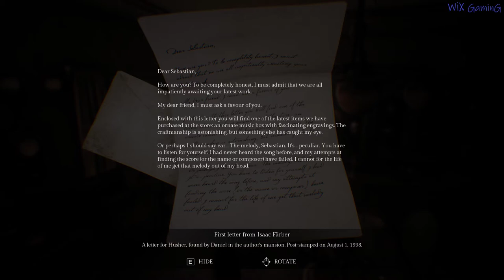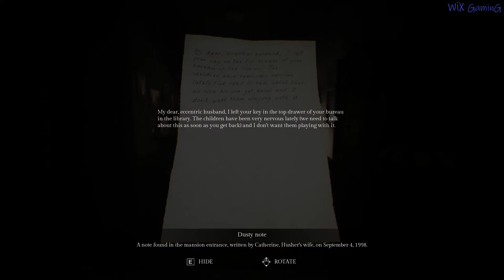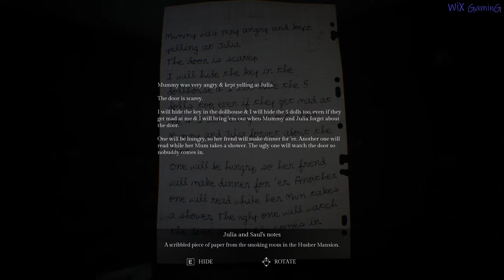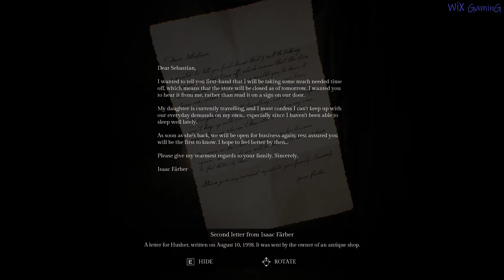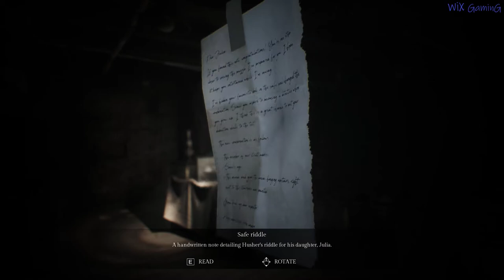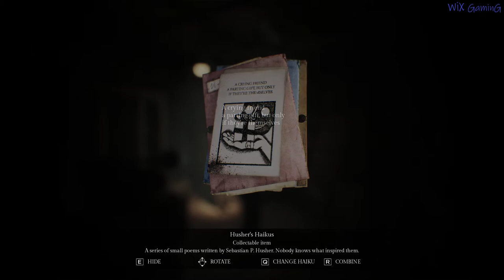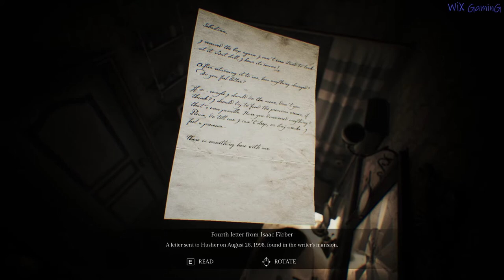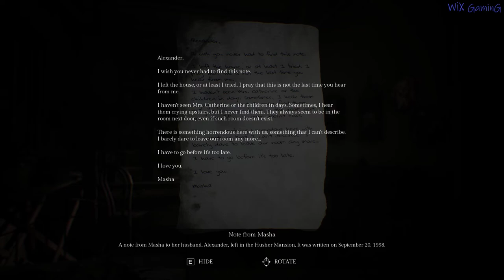SONG OF HORROR FULL EPISODE 1 THE HUSHER MANSION Complete walkthrough gameplay - ALL COLLECTIBLES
An incredible story driven horror adventure game, which is different each time you play. You will not have two similar gameplays.